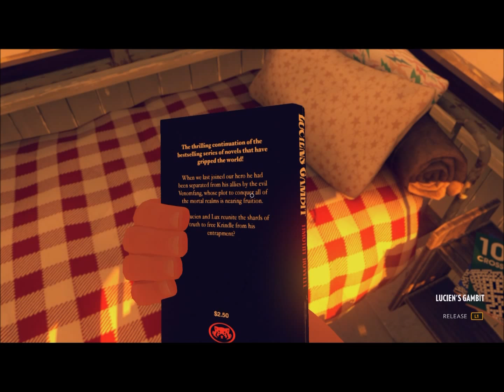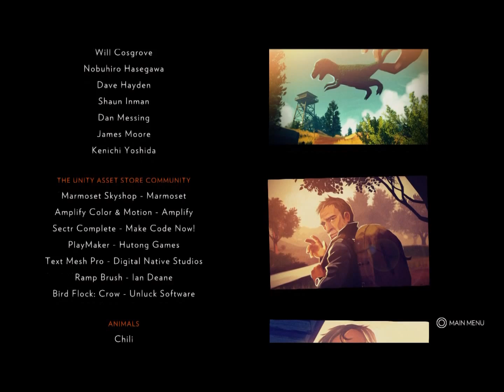Firewatch Final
Summer camp's over, you guys.